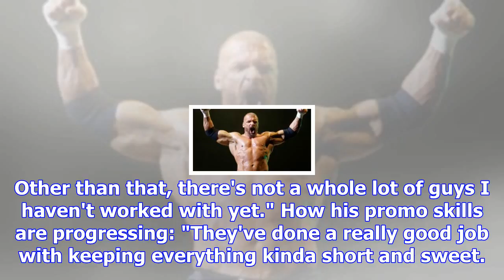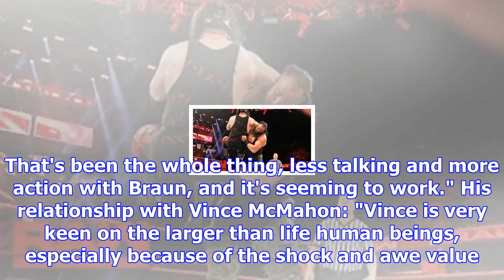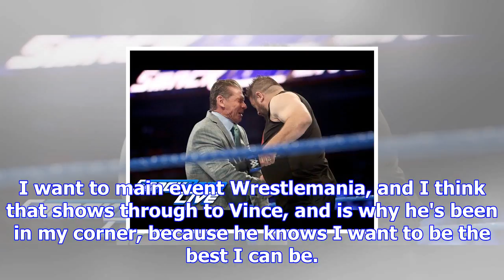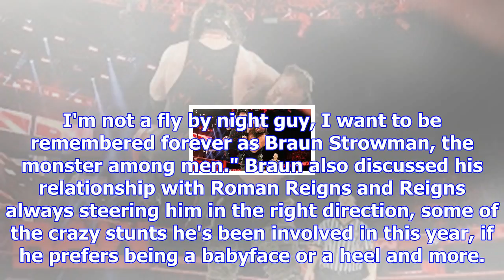Braun strowman talks having the look that vince mcmahon likes, which smackdown star he wants to face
Braun Strowman was interviewed by Metro to discuss the big year he's had and more. Below are a few h...